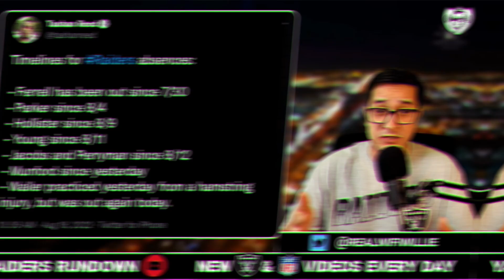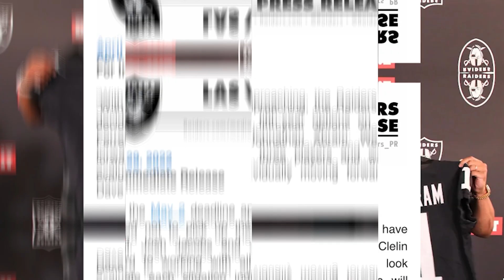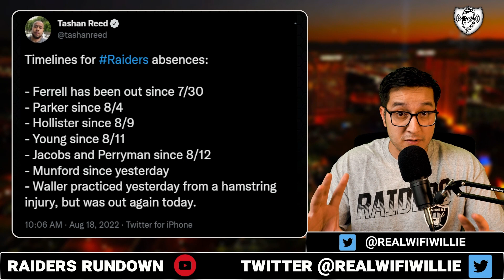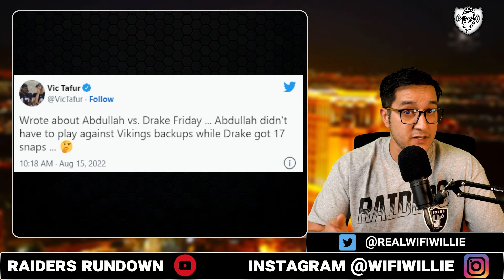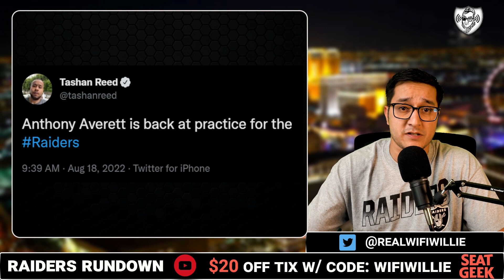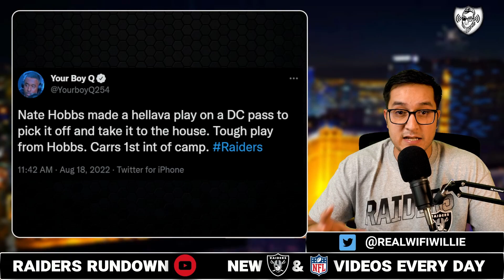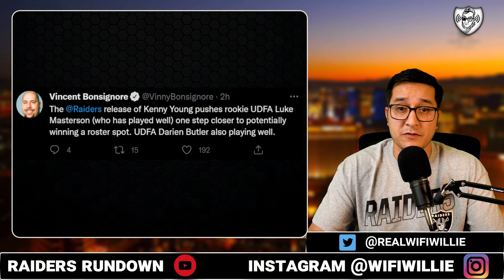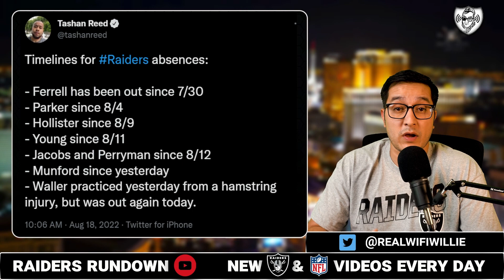Raiders Ferrell DONE? Carr's 1ST INT! Drake's Future & Injury News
On the Las Vegas Raiders Rundown we cover the latest news from practice for the upcoming preseason game.